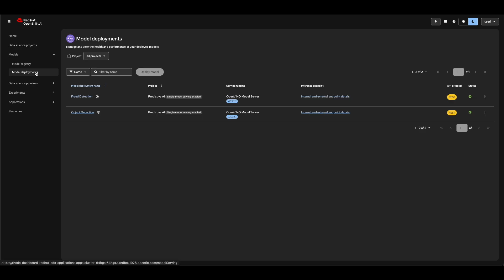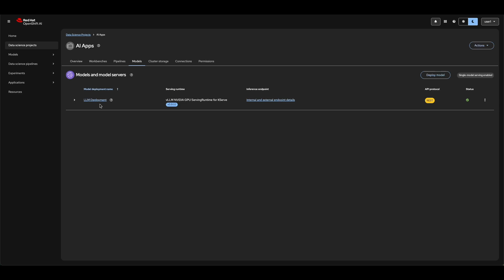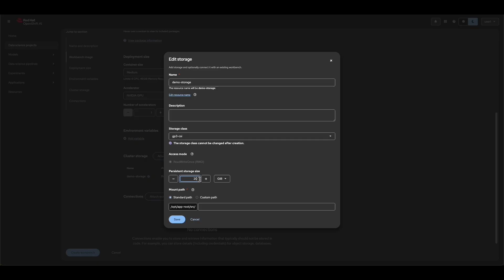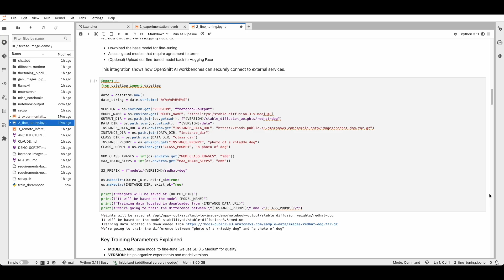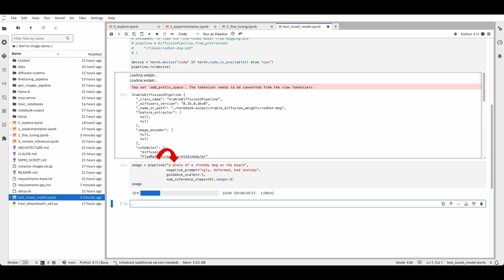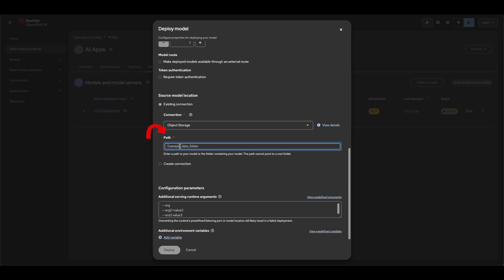Introduction to Red Hat OpenShift AI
In this latest video, Chris Chase demonstrates the expanded capabilities of Red Hat OpenShift AI since we last saw him and his dog in action.

See how Red Hat OpenShift AI enables enterprises to build intelligent applications with AI/ML. He shows operations engineers how to achieve fast, efficient, and scalable GenAI inference by deploying and monitoring models at scale, using Red Hat validated and open-source models with built-in guardrails. Chase highlights customizable model deployments on Nvidia, AMD, and Intel accelerators with flexible storage options. For AI/ML engineers and data scientists, he showcases workbenches (Jupyter, VS Code) for fine-tuning models with custom data, such as personalizing an image generator with pictures of his dog, Teddy. He illustrates AI pipelines for repeatable training and serving models as APIs for seamless application integration, exemplified by a chatbot generating custom image.

0:00 - Introduction to OpenShift AI
0:21 - Key improvements in GenAI inference
0:36 - Red Hat validated and open source model deployment
0:56 - GenAI model deployment & accessing models from storage
2:10 - Workbenches
2:43 - Demonstration: adding image generation to a Chatbot
2:58 - Accessing initial image model and fine tuning for personal data
4:14 - AI pipelines
4:35 - Serving models as APIs
5:15 - Generating custom images from the fine tuned model